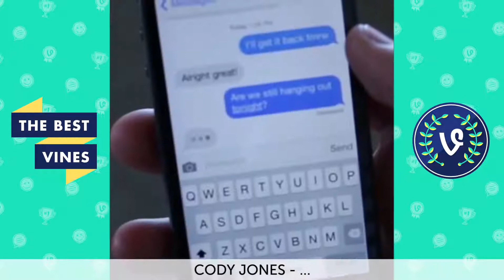NEW The Best Vines of October 2014 Part 5 Vine Compilation